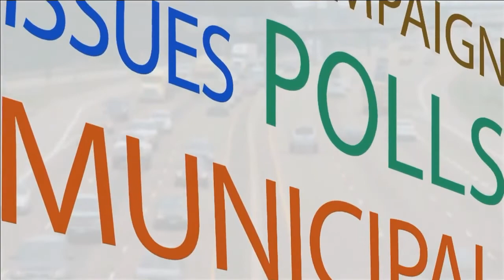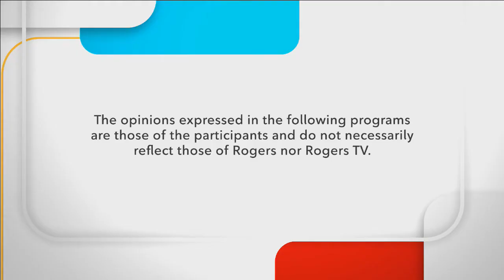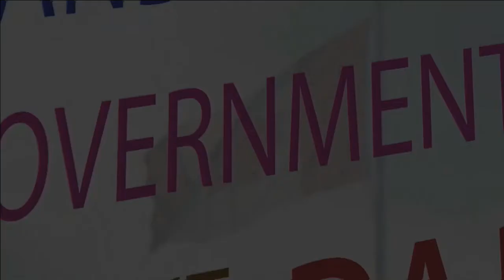Politically Speaking | Rogers tv